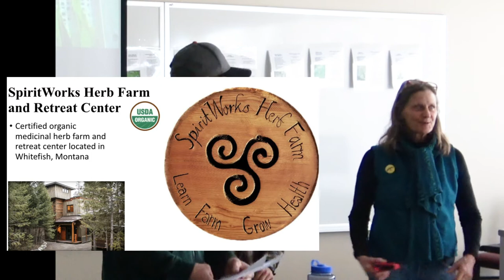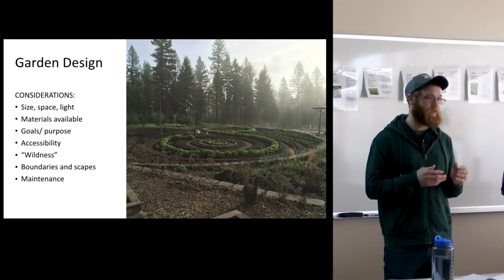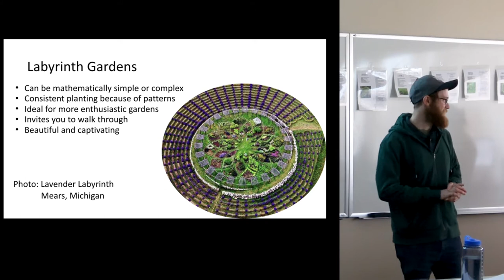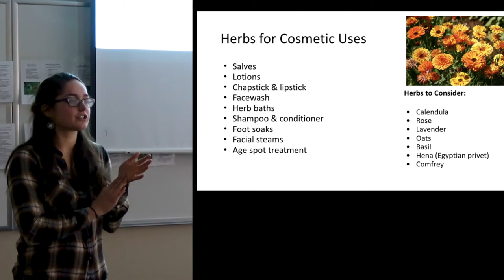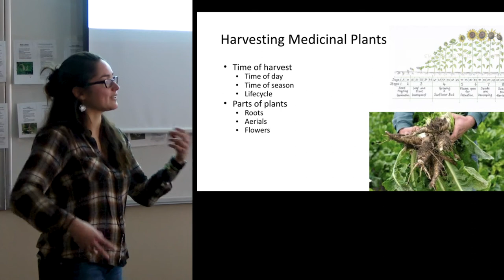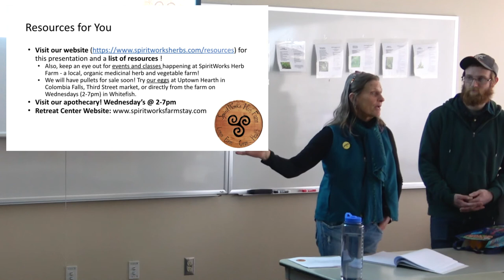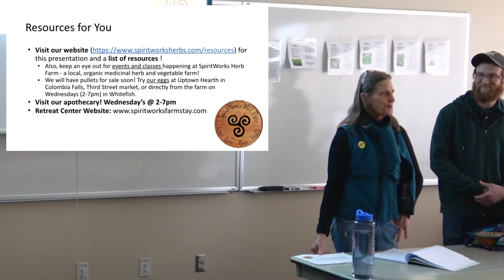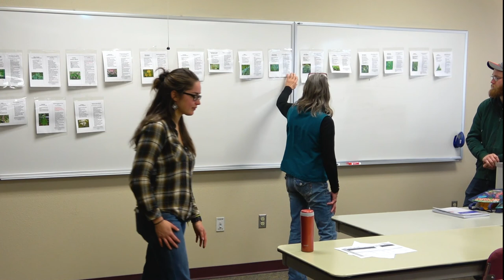Grow Your Own Herbs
Grow herbs with purpose! Whether you are growing plants in your windowsill or planning a garden, this course will help you take the preliminary steps to start your own herb garden. We will cover the basics of garden design, how to grow and process herbs, and how to choose the herbs for health-building and household uses!